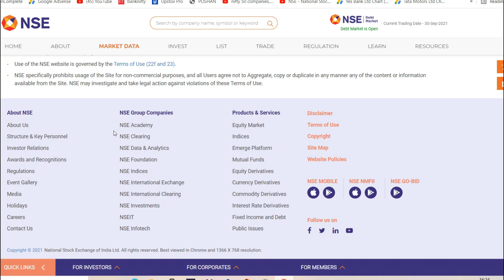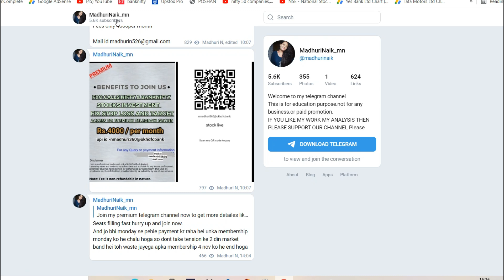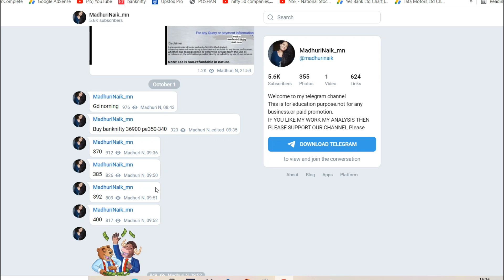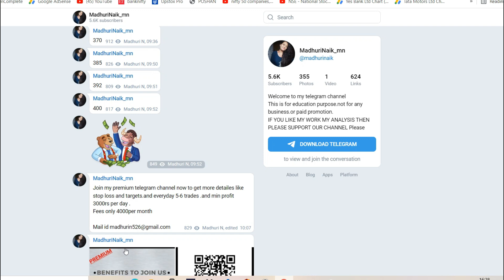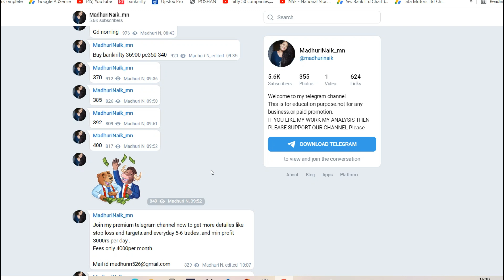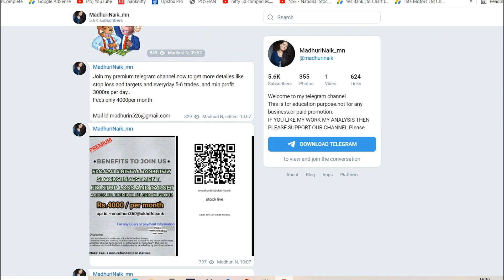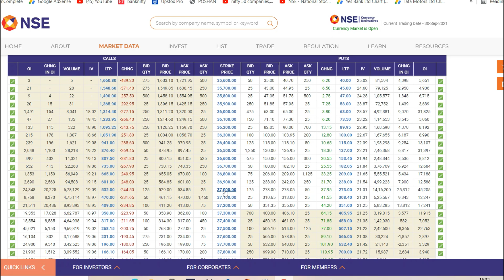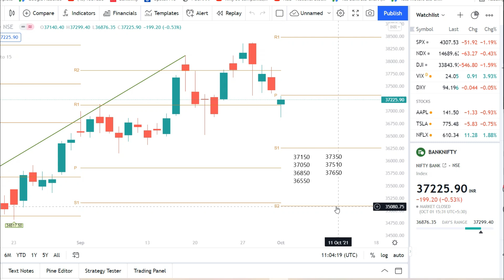Bank Nifty Prediction for Monday 4 Oct | bank nifty options for tomorrow 4 Oct | Bank Nifty Target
TOPICS COVERED IN THIS VIDEO :
1) NIFTY 50 ANALYSIS FOR 4 OCTOBER 2021
2) BANKNIFTY ANALYSIS FOR 4 OCTOBER 2021

1th_OCTOBER _BANKNIFTY
1th_OCTOBER _NIFTY
4th_OCTOBER _BANKNIFTY
4th_OCTOBER _NIFTY

Nifty Prediction 4 OCTOBER 2021 | bank nifty tomorrow prediction 4 OCTOBER | nifty tomorrow 4 OCTOBER 2021

Expiry Jackpot

Bank Nifty Tomorrow Prediction, Bank Nifty Analysis, Bank Nifty Levels, Bank Nifty Target, 4 OCTOBER  2021

NIFTY PREDICTION & NIFTY ANALYSIS FOR 1 OCTOBER | NIFTY TOMORROW PREDICTION | OPTION CHAIN ANALYSIS

Bank Nifty Tomorrow Prediction, Bank Nifty Analysis, Bank Nifty Levels, Bank Nifty Target, 4 OCTOBER

who predicted Nifty 16K?
banknifty options for tomorrow,
nifty tomorrow,
bank nifty tomorrow prediction,
nifty chaenge,
nifty prediction for tomorrow,
nifty prediction,
nifty tomorrow,
banknifty analysis,
NIFTY BANKNIFTY 4 OCTOBER PREDICTIONS ,
nifty tomorrow,
nifty bank nifty tomorrow,
nifty 50,
nifty prediction for 4 OCT 2021,
NIFTY CHAENGE,
nifty option trading strategies,
nifty today,
BANK NIFTY PREDICTION VIEW FOR TOMORROW 4 OCTOBER  2021,
sgx nifty,
nifty today,
banknifty options,
banknifty 5th JULY post market analysis,

STOCK MARKET BASED TECHNICALS, OPTIONS DATA, PCR UNIQUE STRATEGIES,